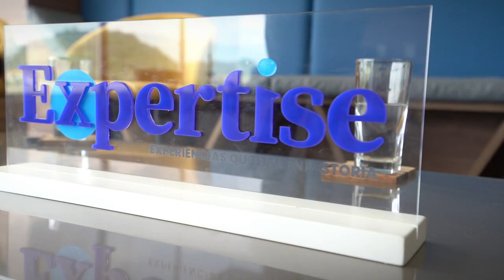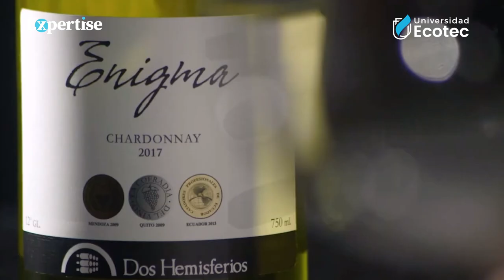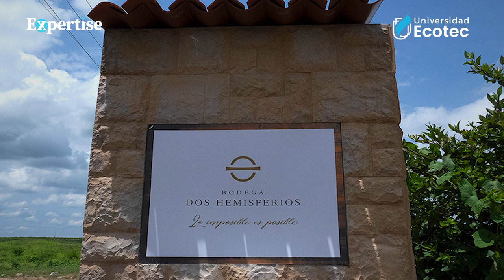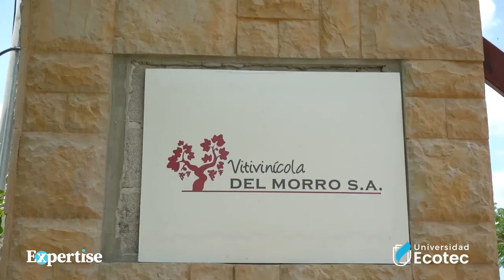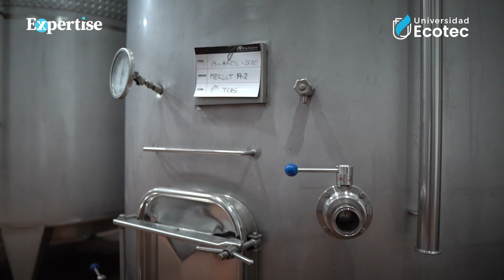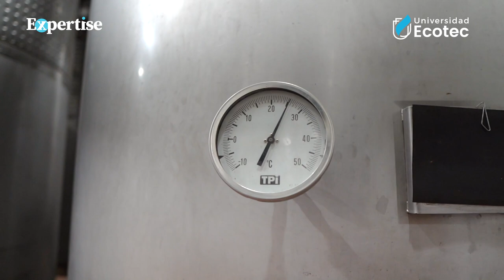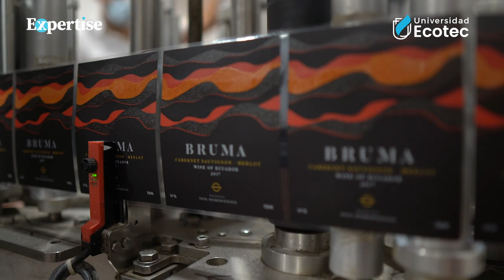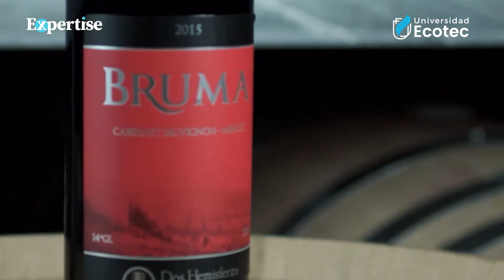EXPERTISE con Robert Wright